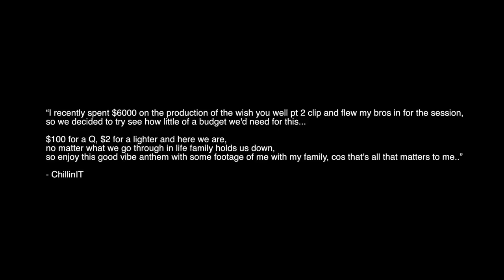ChillinIT - Who I Am/The Parkway (Part One)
This one is for the family, for my smokers, for the people who are chasing good vibes and good energy, keep your heads up and make it your year. I put this together for the family, I hope you all enjoy this video of you guys, my family.

Catch me on tour on these dates:

Fri 15 March - Republic, Hobart.
Fri 22 March - Cambridge, Newcastle.
Sat 23 March - Transit Bar, Canberra.
Sat 30 March - Cooly Hotel, Gold Coast
Sat 6 April - The Gov, Adelaide. (ALL AGES)
Fri 12 April - Rosemount, Perth.
Mon 15 April - Freo.Social, Fremantle. (ALL AGES)
Tues 16 April - Evelyn, Melbourne (ALL AGES)

Produced: Syndrome Beats
Mixed: Mickey Kojak
Filmed: Brendan Bagnall
Directed: Blake ChillinIT